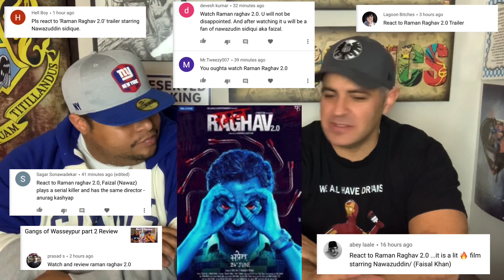Raman Raghav 2.0 | Trailer Reaction with subtitles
Another highly requested trailer reaction brought to you. This movie stars Nawazuddin Siddiqui. We are becoming huge fans of his acting abilities and the movies he chooses to star in. This one is about a man unhinged.